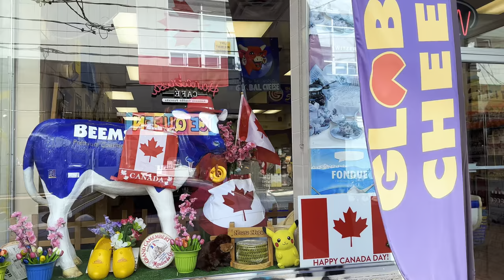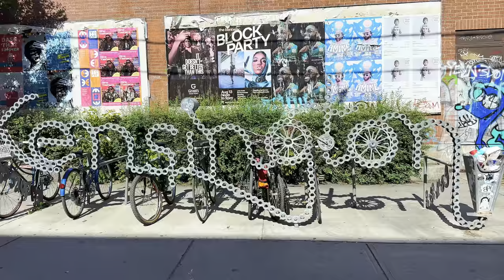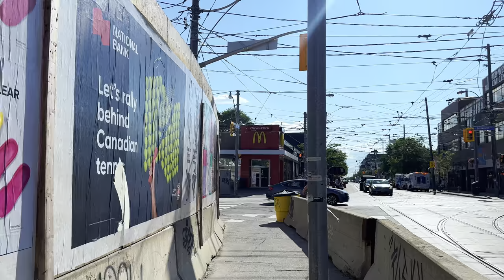🇨🇦 Toronto, Canada Walking Tour - Downtown Dundas St W & Kensington Market [4K Ultra HDR/60fps]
Welcome to the bustling city of Toronto, Canada! In this walking tour, we'll explore the vibrant downtown neighbourhoods of Dundas West area, known for its eclectic mix of communities, districts, and markets. Our 4K Ultra HDR/60fps camera will take you on a visual journey like no other, capturing every detail of this lively neighbourhood.

As we walk west along Dundas Street, we'll pass by iconic landmarks like Dundas Square, the Toronto Eaton Centre, Chinatown, and Kensington Market. You'll also get a taste of Toronto's diverse local shops as we pass through Kensington Market.

Whether you're a local or a tourist, this tour is sure to give you a new appreciation for Toronto's dynamic cityscape.

Join us on this exciting adventure and discover the best of Toronto's Downtown.

Chapters:
0:00 Intro Preview
2:32 Yonge & Dundas
7:45 Bay & Dundas
13:54 Dundas & University Ave
18:44 Dundas & McCaul
22:26 Chinatown
27:08 Dundas & Spadina Ave
30:59 Kensington Ave
40:33 Kensington Market
49:17 Dundas & Agusta
55:08 Bathurst & Dundas
1:01:13 Dundas & Manning
1:06:47 Trinity Bellwoods Park
1:12:00 Ossington Ave
1:16:00 Dundas & Crawford
1:21:22 7 Eleven